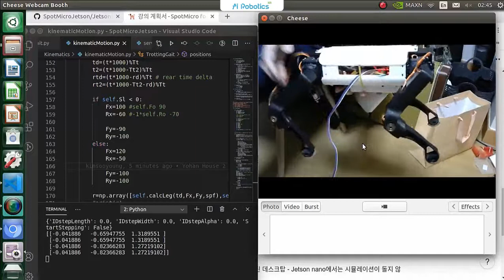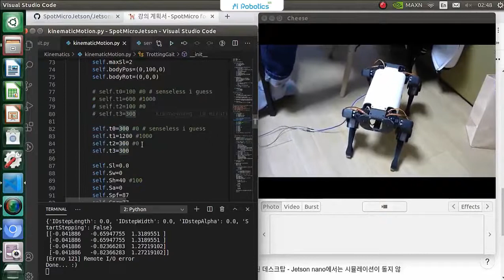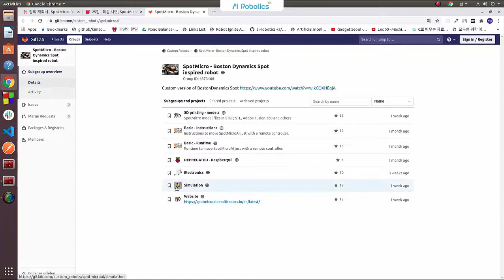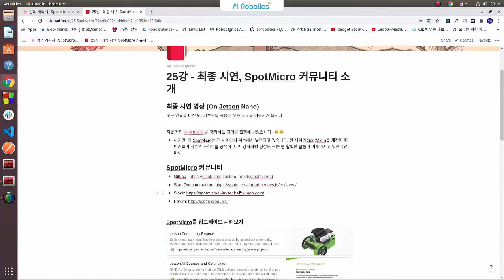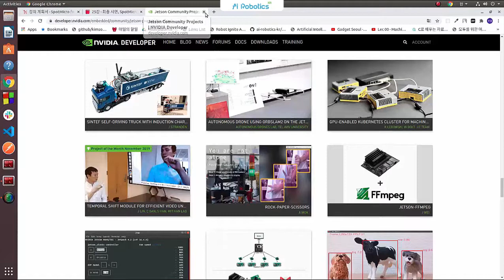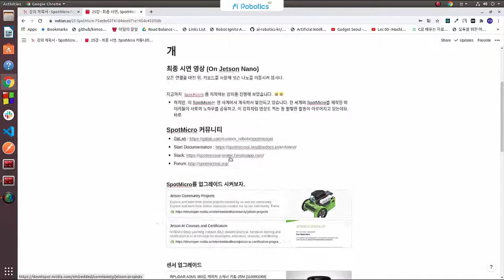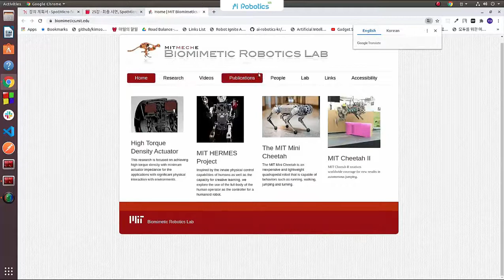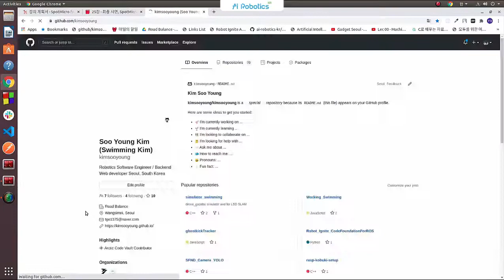Spot Micro! w/Jetson nano, w/o ROS 25강 최종 시연, SpotMicro 커뮤니티 소개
[  강의 자료  ]

③ 소스 코드는 SpotMicro 커뮤니티에 따라 CC Attribution을 따르고 있으며, 한국의 "김덕영"님의 설계본과
SpotMicro Community의 Florian Wilk의 소스코드를 따르고 있습니다.